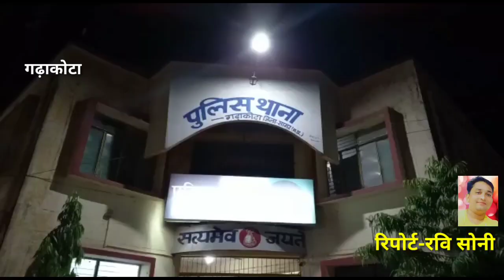छह लोगों ने मिलकर एक व्यक्ति को मौत के घाट उतारा